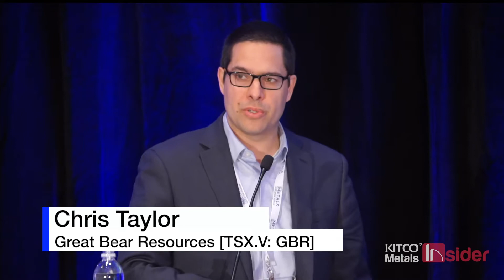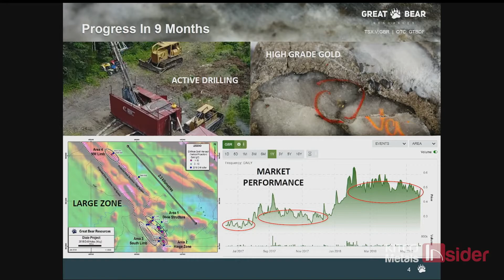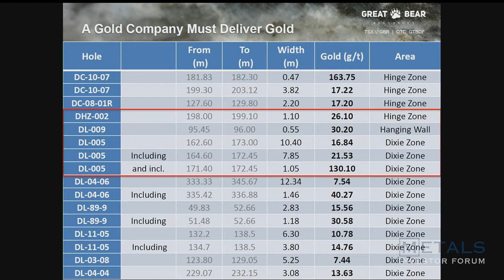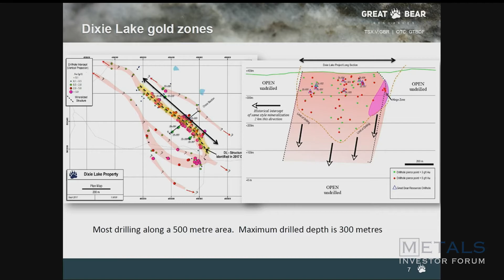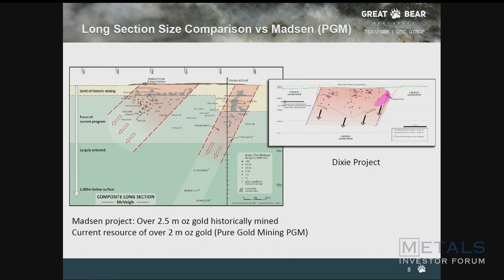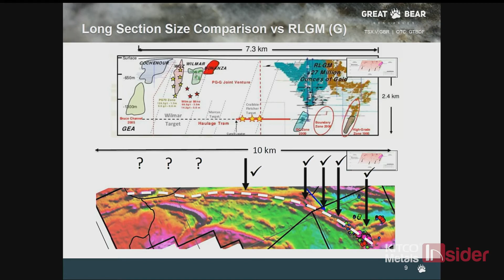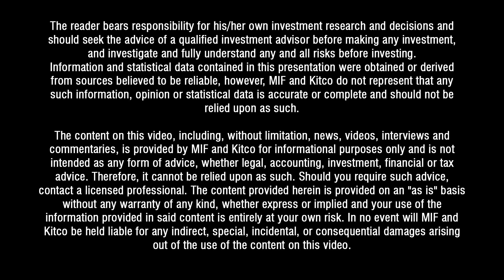Chris Taylor Presents Great Bear Resources on Stage at The Metals Investor Forum in Vancouver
"Chris Taylor, President, CEO & Director of Great Bear Resources (TSX-V: GBR / GTBDF:OTC), presents on stage at the Metals Investor Forum in Vancouver.
Great Bear Resources (TSXV:GBR, OTC:GTBDF) is a Canadian exploration company focused on advancing its high-grade gold assets in one of the world’s premiere mining jurisdictions. In Ontario’s Red Lake district, home of 28 historic and currently operating mines with 30 million ounces of gold produced to date, an excellent network of access roads allows for exploration work year-round at Great Bear’s Dixie Project.

Dixie hosts geological structures and high-grade mineralization similar to that of the major gold mines and advanced projects in Red Lake.

Great Bear is currently in the middle of completing a 90,000-meter drill program at its Dixie project. So far, Chris Taylor points out the miner has been able to identify three new zones of mineralization and expand the Hinge Zone to depth.

According to Chris Taylor, there are many similarities between the mineral controlling geology for the Red Lake mine and the geology seen at the Dixie Project.

Great Bear is led by a strong management team and board of directors with a solid background in the mining and financial sectors. The company’s VP of Exploration, Bob Singh, has decades of experience in evaluating, exploring and advancing base and precious metals systems for both junior and major mining companies."